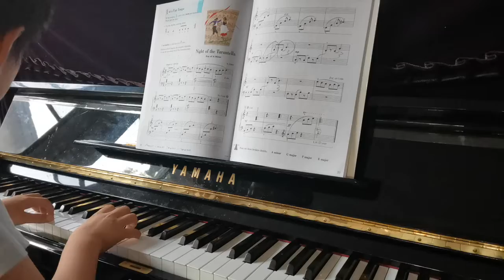Night of the Tarantella - Piano Adventure 3A